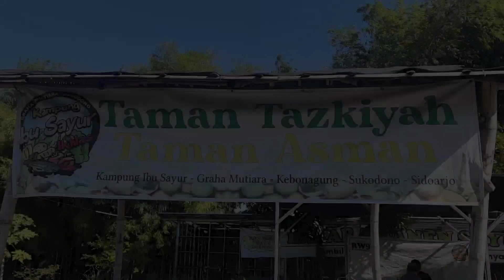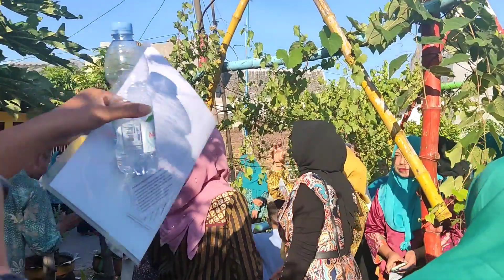Taman Tazkiyah Ibu Sayur Perum Graha Mutiara || Kunjungan Istri Bupati Sidoarjo